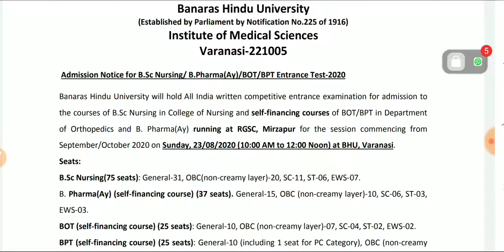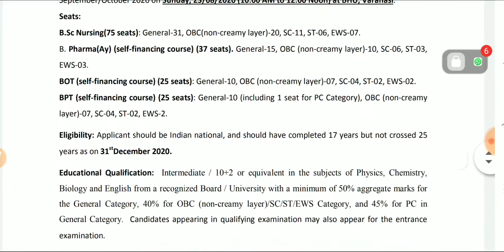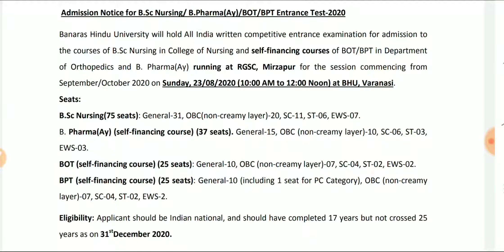BHU B.Sc Nursing / B. Pharm (Ay) Entrance Exam 2020 date आ गया अब बायोलॉजी क्वेश्चन करें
welcome to my new channel create biology and Chemistry conceptual question for NEET/AIIMS/ZIPMER//PARAMEDICAL/NURSING medical exam

NEET में होना है पास, तो अभी शुरू कर दें ये book पढ़ना

my twitter id linck..

-My mobile and WhatsApp number

entrance exams
-NEET/AIIMS/ZIPMER